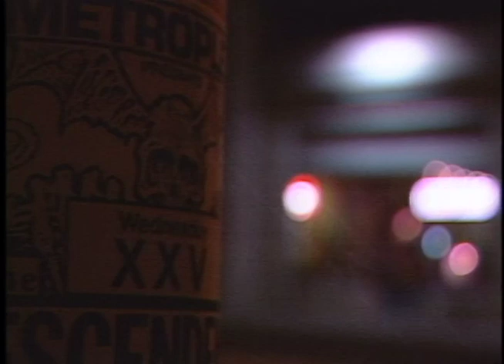Chowder Shouters: Live at Frijolero's, Atlanta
Sometime back in the late 80s, at a midtown Atlanta Tex-Mex beanery, the legendary Chowder Shouters drew proto-hipsters from near and far. Then, as quickly as they emerged, they were gone. This is likely the only video record of the band's long-ago nights at Frijolero's. Just for you, Zake.